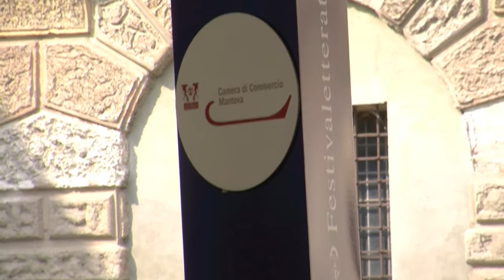Festivaletteratura 2009 - Evento 137: Il carattere italiano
Vittorio Zucconi, corrispondente da Washington per il quotidiano La Repubblica, dà qualche anticipazione sul contenuto del suo prossimo libro  Il caratteraccio , nel quale tenta di definire cosa sia il "carattere italiano".